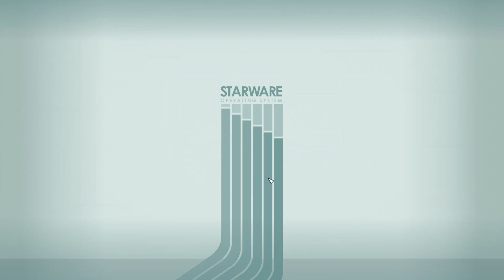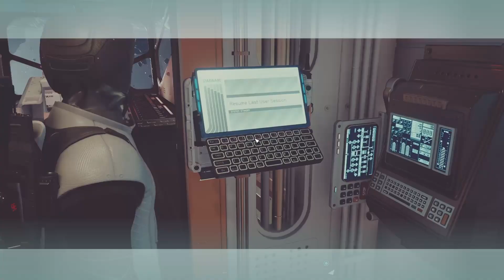Starfield Quiet Playthrough Part 17: Joining up with the Vanguard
Finally joined the Vanguard and found a great place to get my ship kills in so I can pilot better ships!